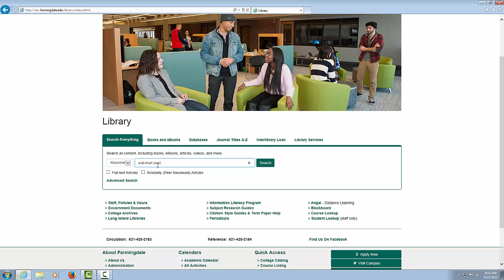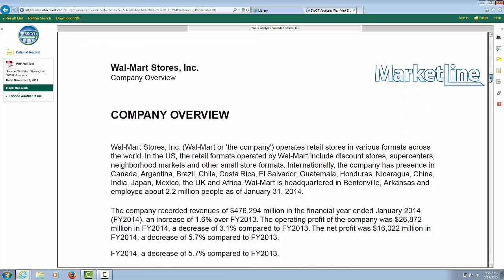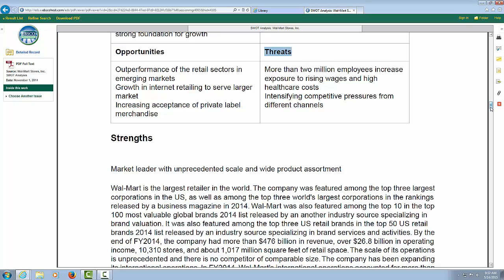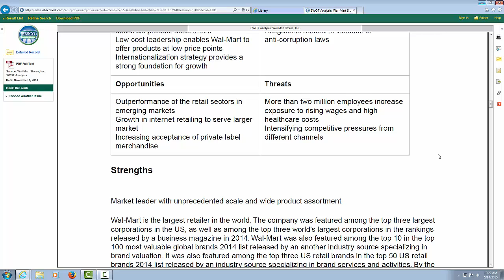Finding SWOT Reports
How to locate and analyze a SWOT Report